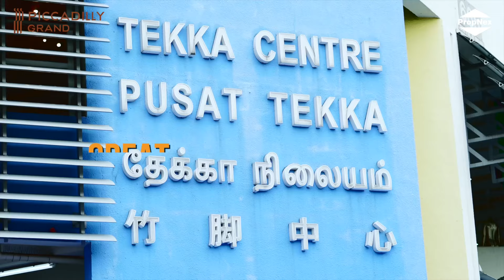Piccadilly Grand - ☎️ 89387686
❤️Living The Good Life at Piccadilly Grand❤️
Launching Soon!

D8 BRAND New Integrated development by Renowned Developers, the first JV between CDL & MCL Land

ʙʀɪᴇꜰ ɪɴꜰᴏ
🏢 3 blks of 23-storey with Commercial at 1st storey (Retail/F&b/Childcare Centre)
🏘️ 407 units of 1-5 bedroom apartments
🚉 Direct link to Farrer Park Mrt, 2 stops to Dhoby Ghaut Interchange
🏙️ Close Proximity to CBD

🗓️ Target Preview/Launch: April 2022

Mei Foong
Piccadilly Grand Project Tagger
(CEA Reg No: R063413E)
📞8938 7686